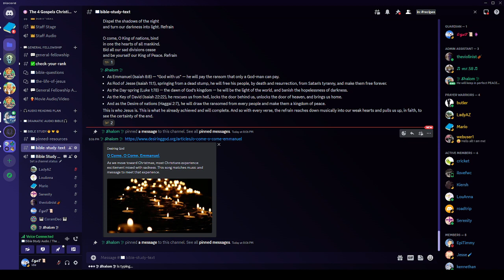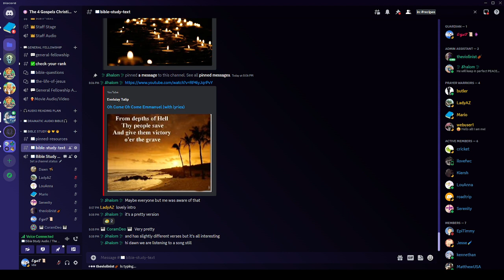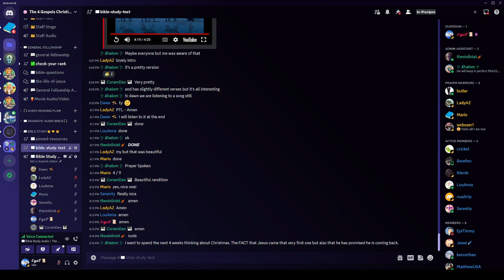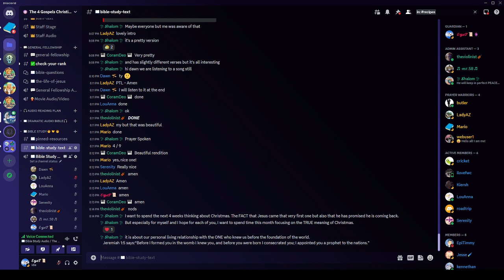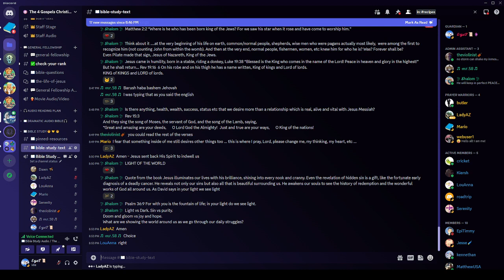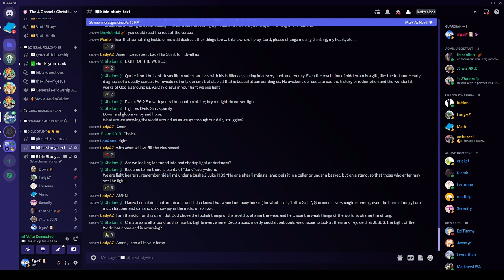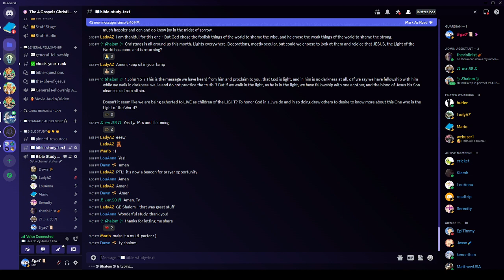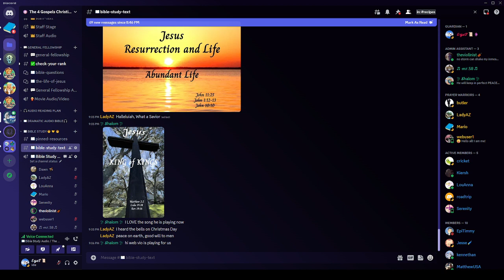Monday Night Bible Study - 12/04/2023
by Shalom